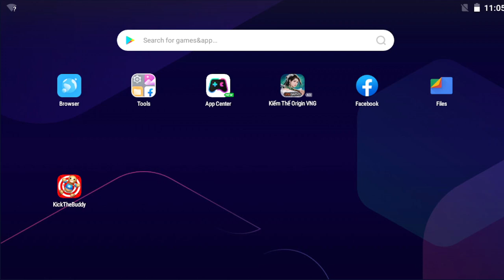Kick Buddy : Skibidi Toilet vs Giant Griffon